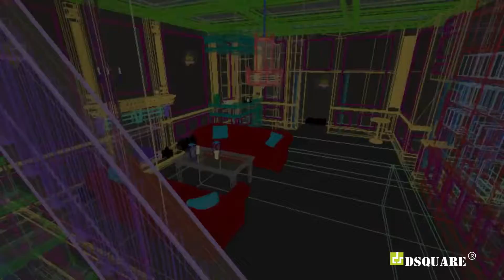Smart Home Theatre control with Dsquare Electronics